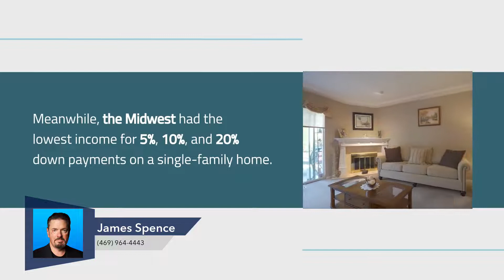Qualifying Income For a Mortgage in Q2 2022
What was the average income used to qualify for a mortgage in the second quarter of 2022?